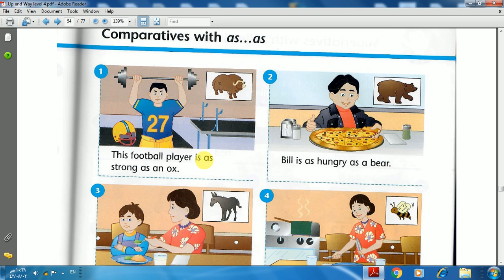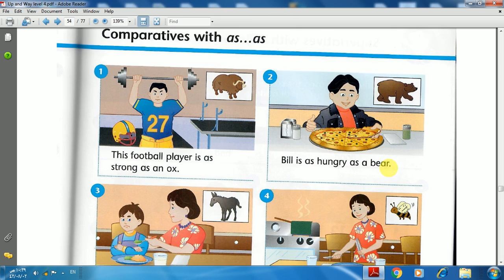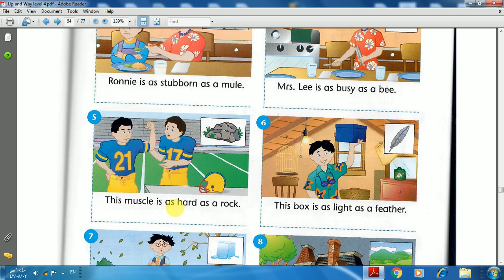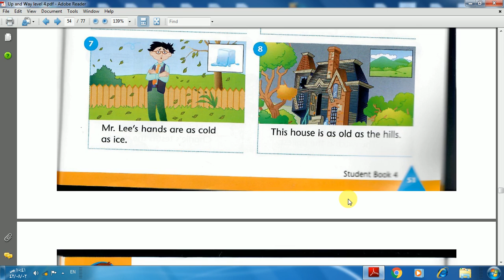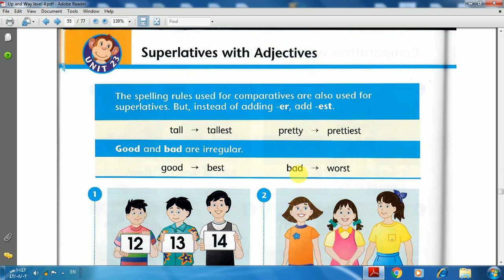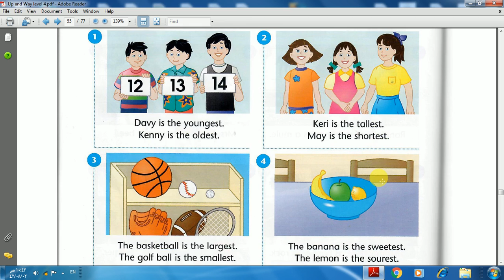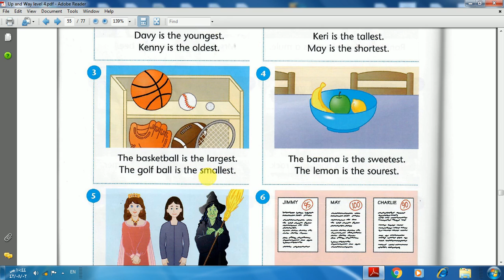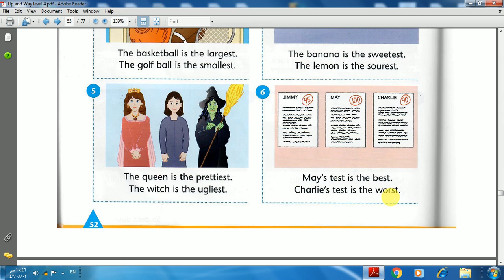up and away level four 24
as .as
superlative adjectives
short adjectives